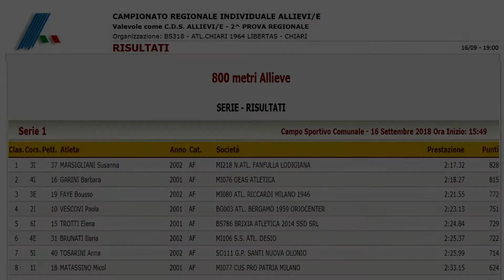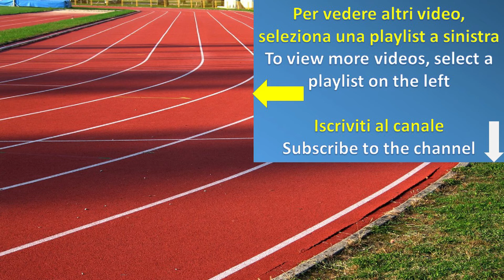Susanna Marsigliani 800m 2m17s32 2a provaCDS Allievi CampRegionali Chiari 16 Set 2018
Campionati Regionali Allieve Lombardia 2018 e 2a prova CDS Allievi/e a Chiari(BS) il 15 e 16 Settembre 2018.
Conferma dagli 800m femminile con il titolo per Susanna Marsigliani (Fanfulla Lodigiana) in 2:17.32.
Complimenti!